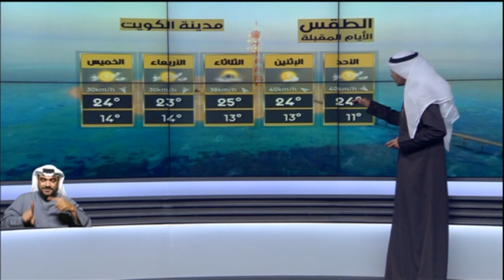اجواء غائمة جزئيا والرياح معتدلة السرعة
اجواء" غائمة جزئيا والرياح تكون معتدلة السرعة